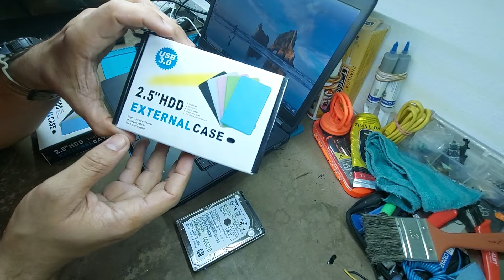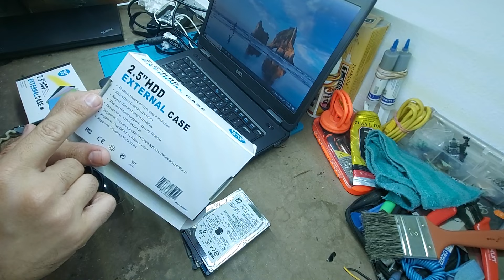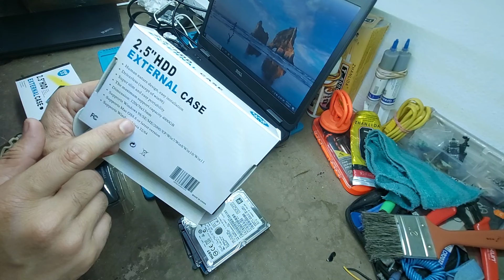✅Disco Duro Externo BARATO y BUENO.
Saludos mi gente linda por aqui les comparto este disco duro externo barato y bueno, ya que tu mismo lo puedes armar solo con este enclosure que muestro y con un disco duro que tengas guardado en tu casa no importa la capacidad.

No tendras que gastar mucho y es muy funcional y estetico, y el precio no es mucho, puedes adquirir estas piezas en cualquier tienda cercana de computadoras y accesorios.

Si te funciono y quieres regarlame un cafecito por paypal es la mejor forma